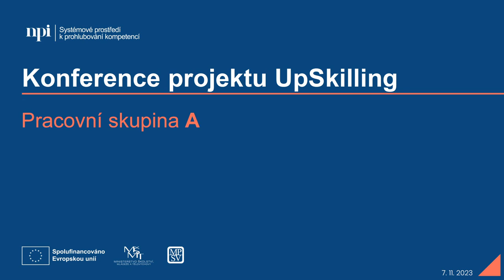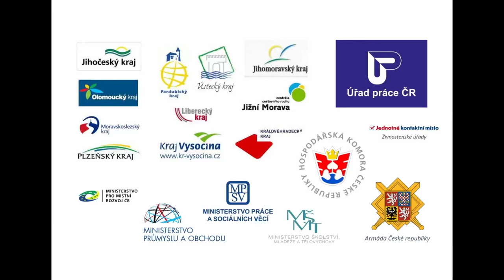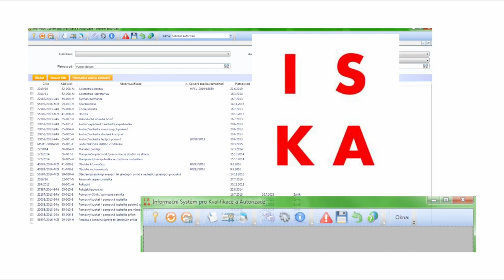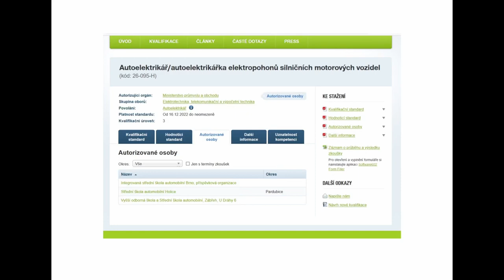Záznam: Vzdělavatelé a autorizované osoby (skupina A) | Závěrečná konference projektu UpSkilling